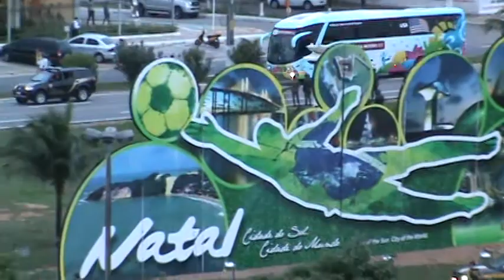EUA INDO PARA O ARENA DAS DUNAS PARA ENFRENTAR A SELEÇÃO DE GANA ( JUSCELINO )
NATAL RN ARENA DAS DUNAS COPA DO MUNDO EUA X GANA ( JUSCELINO )